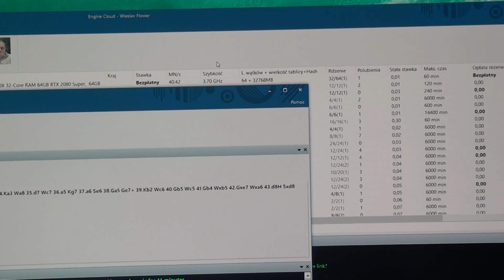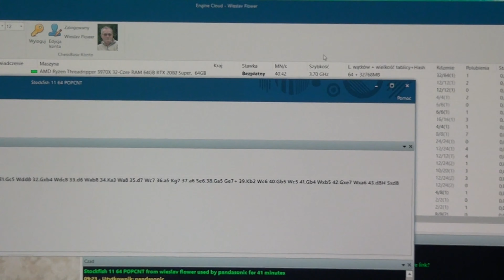Jak skorzystać z procesora 3970X w Orange Queen?/How to use the 3970X processor in Orange Queen?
Film pokazuje korzystanie przez inne osoby z silnika szachowego Stockfish 11 64 POPCNT do analizy szachowej wykorzystując mój komputer Orange Queen!

The video shows how other people use the Stockfish 11 64 POPCNT chess engine for chess analysis using my Orange Queen computer!

Poniżej podaję nie które składniki mojego komputera / Below are some of the components of my computer   💻  Orange  Queen

CPU = Procesor:              AMD Ryzen Threadripper 3970X
GPU = Karta graficzna:   MSI GeForce RTX 2080 SUPER Gaming X 8GB GDDR6
Płyta  główna:                  MSI TRX40 PRO 10G
RAM:                                 G.Skill  Trident Z RGB, DDR4, 4 x 16GB, 3200MHz CL 16
SSD  M.2 (na system):   970 EVO Plus 1TB M.2 PCIe x 4 NVMe – dwie sztuki spięte w raid 0
SSD 2,5” (na dane):        Samsung 860 EVO 2TB SATA
oraz
MONITOR:                        AOC AGON AG352UCG6  matryca MVA,  rozdzielczość  3440x1440
System:                             Microsoft Windows 10 PRO PL 64bit
Program szachowy:        Fritz17  oraz  Endgame Turbo - Malinow Tables
Silnik szachowy / chess engine:       Stockfish 11 64 POPCNT
(korzysta się 64 wątków procesora, dostępna jest wielkość tablicy 32768MB oraz wykorzystuje się tablice końcówek Malinova z Endgame Turbo 3)
(64 processor threads are used, 32768MB table size is available and Malinova endgame Turbo Endgame 3 tables are used)